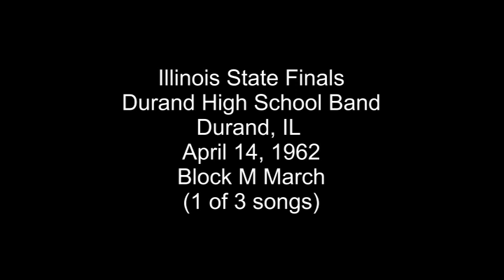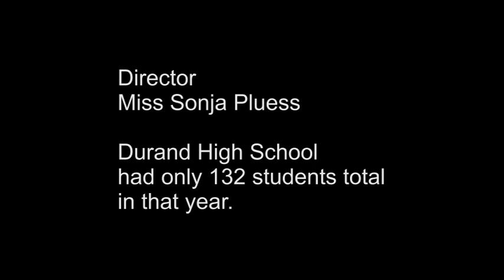Durand High School Band Durand Illinois 1962 State Finals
Durand High School Band went downstate the year 1962.  We didn't get first place but we sure tried.  The finals were held in Macomb, IL, We stayed in a motel as a group (4 to 6 per room) and nobody got any sleep.
Miss Sonja Pluess was the band director that year and she still plays in a band in Whitewater, WI
Thank you to all the Durand (now Alumni)students that were in the band.  (ps.  I was also in the band)
In those days, the Illinois High School Bands were all in ONE division. The smaller schools were in the same class as the largest of schools and competed against them.  We still got a superior but not 1st place.
Block M March by Jerry H. Bilik, Fantasia on the Dargason by Gustav Holst, Egmont Overture by Ludwig van Beethoven